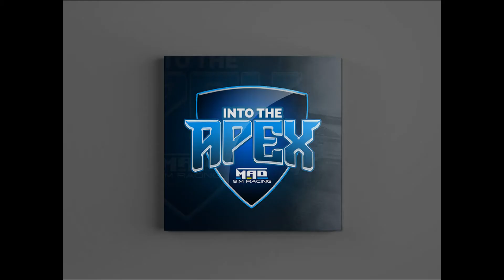ITA @ Mid-Ohio 7.4.21